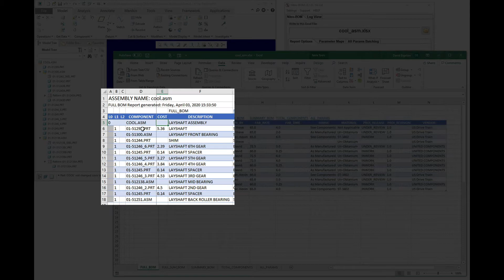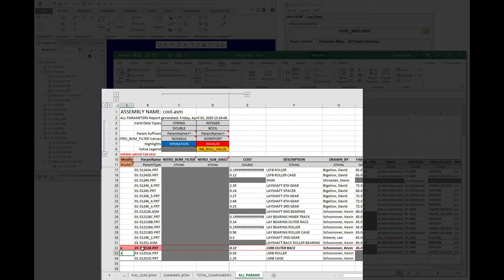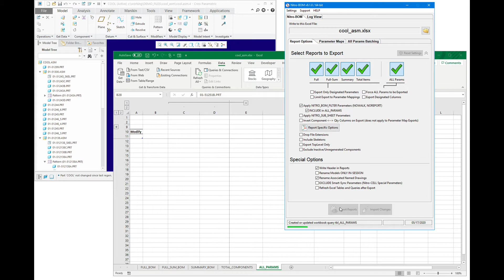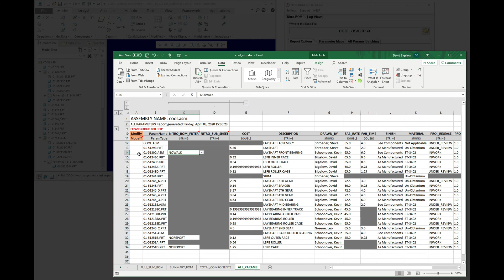EXCLUDE Creo Models from BOM Reports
Quick overview of how to EXCLUDE Creo Models from Excel BOM Reports.

Great functionality for getting models and drawings ready for release or performing mass changes.